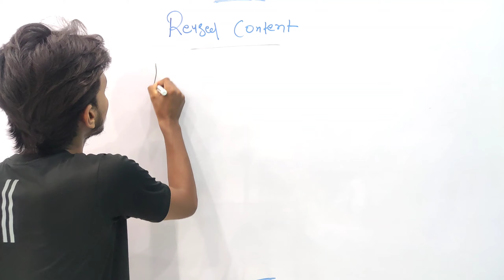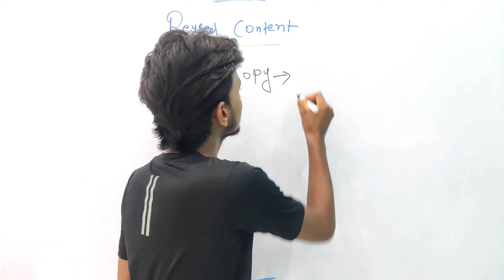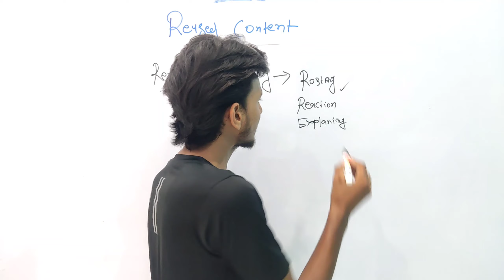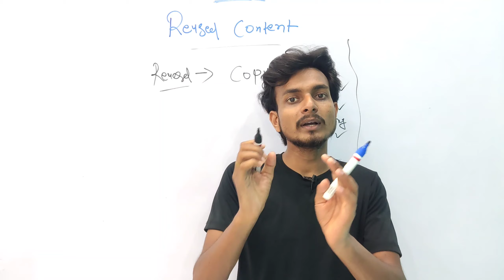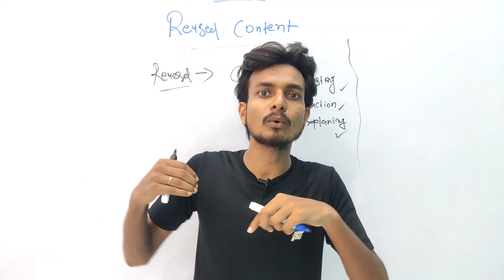Reused Content Monetization Rejected 😭 | How to Solve Reused Content Problem on Youtube 2022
▶How to Solve Reused Content Problem on Youtube 2022 | Reused Content Monetization

Dosto Kai baar kya hota hai hame youtube ke policies ke bare me pata nahi hota hai uske karan se apne youtube channel par jo video upload kar dete hain wo reused content policy ke andar aata hai lekin hum samjh nahi pate hain to isiliye youtube channel ka monetization disable ho jata hai ya to hum monetization ke liye apply karte hai to reused content bata ke reject kar deta hai to aaj main aapka pura doubt hi clear karne wala hu ki reused content policy kya hai aur isse kaise bach sakte hain.

1. monetization rejected.
2. reused content youtube monetization.
3. youtube monetization rejected.
4. monetization rejected due to reused content.
5. youtube monetization.
6. reused content monetization.
7. reused content monetization rejected.
8. monetization.
9. monetization on youtube.
10. youtube reused content monetization.
11. youtube reused content monetization rejected problem solve.
12. youtube monetization policy.
13. reused content monetization 2022.
14. मेरा monetization rejected हो गया.